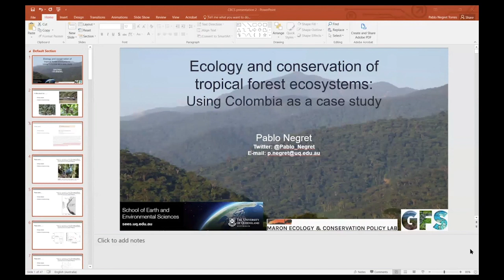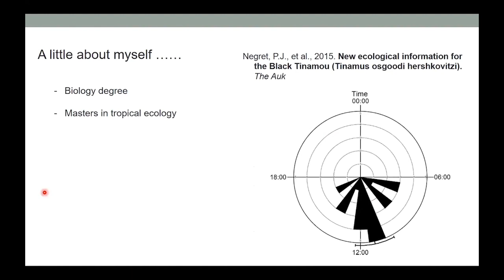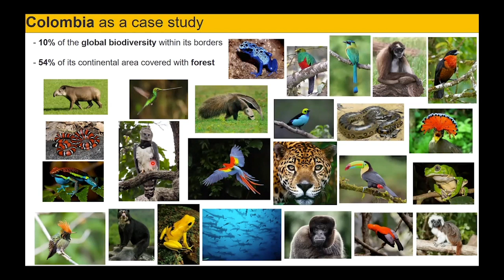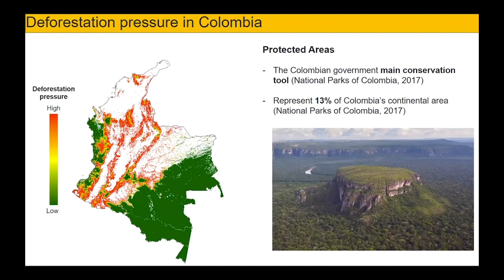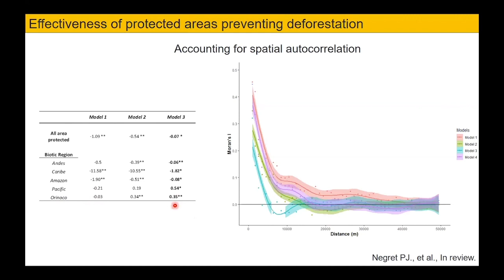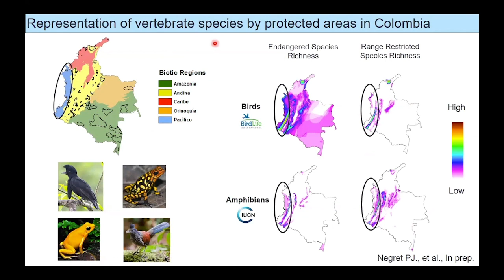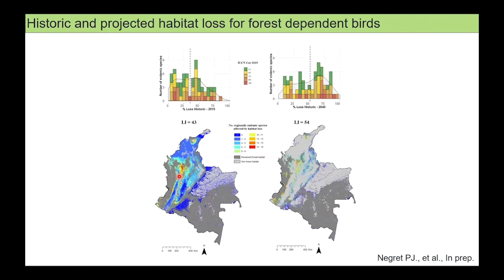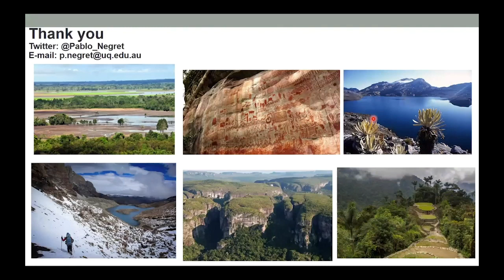20200407_PabloNegretTorres V1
A CBCS Tuesday seminar presented by Pablo Negret Torres over Zoom, titled, "Ecology and conservation of tropical forest ecosystems"